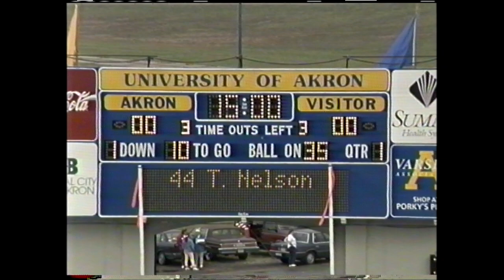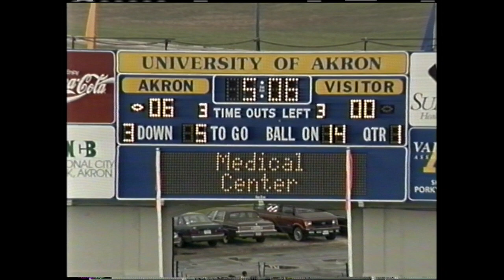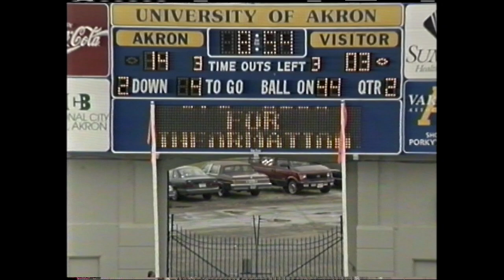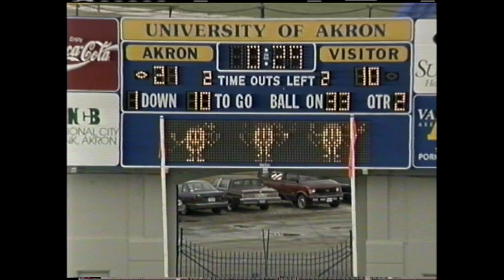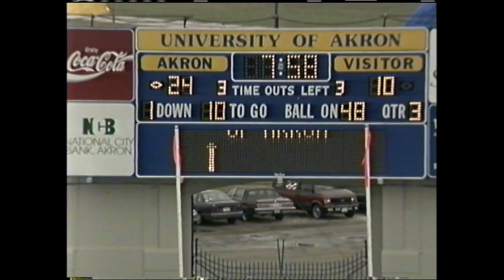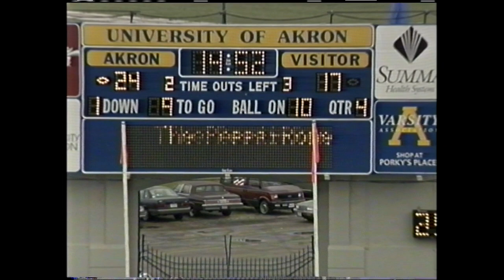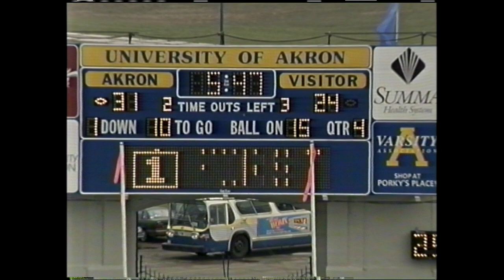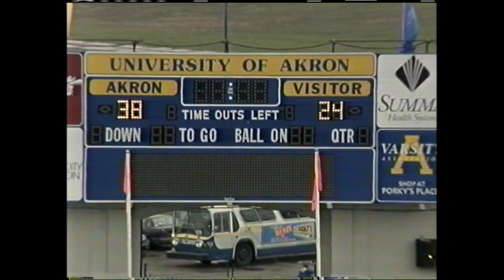161 1991 October 12 University of Akron vs Youngstown State Endzone